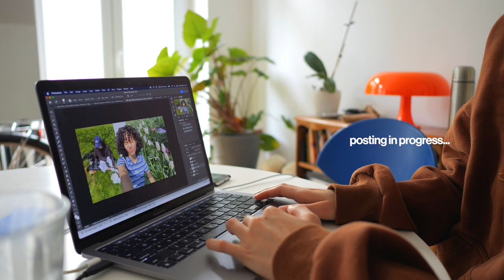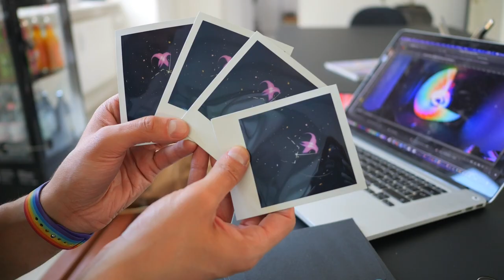june in berlin | knitting my first top, friends, events & tea ceremony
ft. javi (@hxxdz), helene (@,april______blume), nele (@neleseyfarth), imari (she also does youtube! 6n0mit0)

0:00 intro
0:18 getting started
2:13 trying on shoes
4:25 today’s plan & posting video
7:26 at javi’s office
9:10 lunch & knitting
10:19 a special evening
12:07 sunday in the city
13:00 knitting update in the park
15:19 park meeting
15:42 introducing knitting pattern
17:48 apple tart
18:52 expressive art gathering
19:23 knitting straps & finishing touches
20:37 final reveal